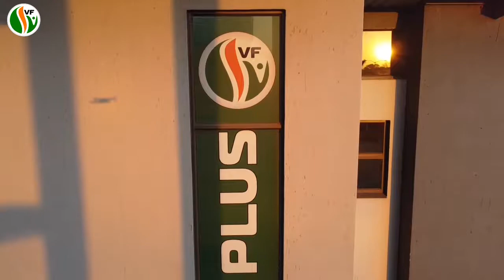VF Plus Midvaal kantore: 'Simbool van hoop'